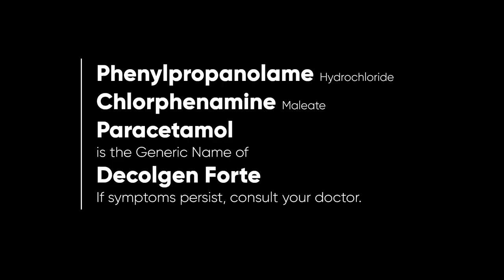Decolgen Forte Radio Ad Q4 2022 22s (Hiligaynon Version)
This is the Q4 2022 Radio Ad for Decolgen Forte in Hiligaynon.

DRPS Two 2561: Decolgen Forte Radio Ad Q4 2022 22s (Hiligaynon Version)